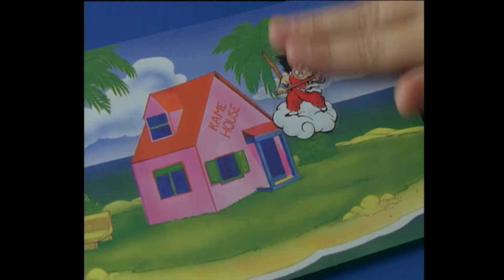1992 - Diorames Bola de Drac - Goku - Petit Suisse - Danone [anunci en català]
Anunci emès l'any 1992: els diorames i adhesius màgics de Bola de Drac que regalava Petit Suisse de Danone.